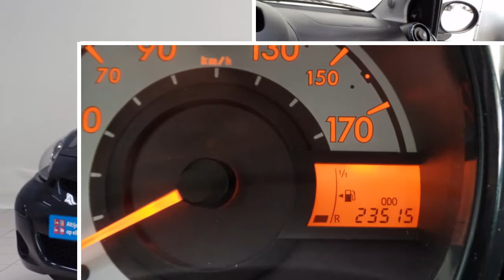Toyota Aygo 1.0 VVT-i Comfort Toronto 5-deurs LMV Airco Radio